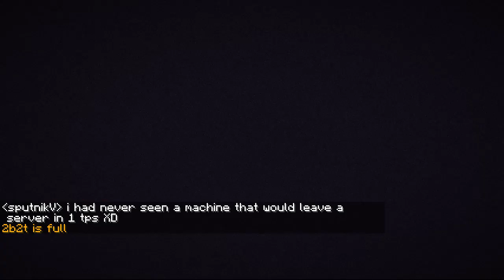Rare footage of being "apple banned" on 2b2t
ha